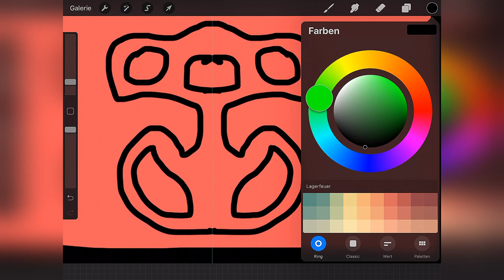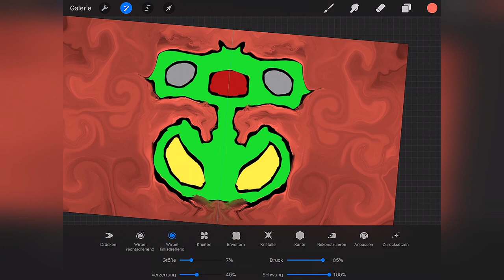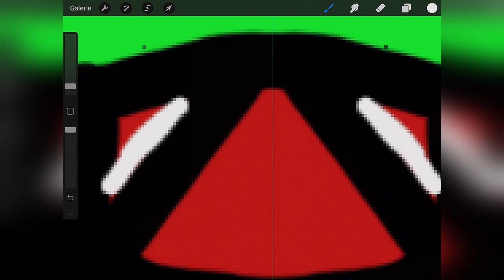Instrumental Music and Digital Art [6]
My digital art is very abstract. I know that there are people who can't do anything with it. The same goes for my instrumental music, I know that many people don't like instrumental music.

But tastes are different and what I upload here on YouTube are, so to speak, a reflection of my soul. Above all, I am a musician, drawing and painting came later and I tried to combine these two things with each other. And I will continue to share these two artistic forms with you. Whether you want it or not.

Instrumental music is extremely important to me. She saved me in a phase of musical frustration. That's why it's so important to me that you listen to this music and, ideally, share it.

The Instruments i used in that song are:

Bass
Guitar
Synth
Percussion